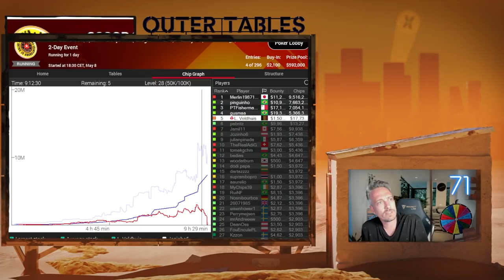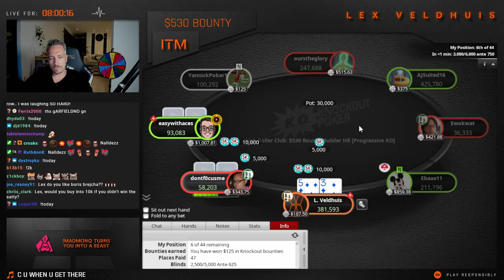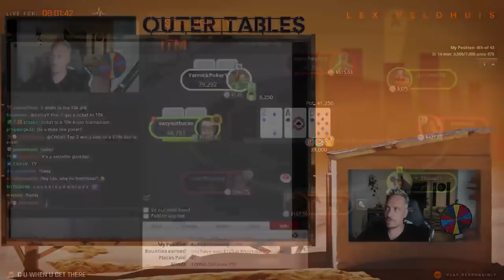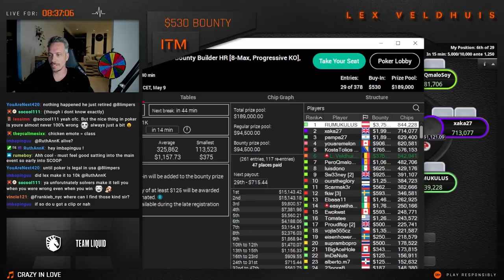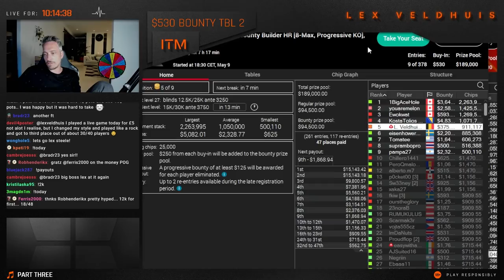Starting SCOOP with A BANG! ❤️ SCOOP 2022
Insane start to SCOOP 2022 with some amazing run good and also the best poker I've ever played, if I do say so myself. Let's hope it continues this way!
Spring Championship of Online Poker (SCOOP) is an annual tournament series on PokerStars running since 2009, having awarded more than $1 billion in prize money in these thirteen years. It's unique because it offers high level poker with huge guaranteed prizes to players at all stakes level from micros to highrollers.

I’m Lex Veldhuis, a poker professional and an official ambassador of PokerStars. I have been in the poker industry for 17 years and counting! When I was only 5 years old I got in touch with computer games and got very competitive with beating the games. In 2004 I began with my first online poker games and the rest is history. Last years I was focussed on Twitch Livestreaming but now it is time for YouTube!

On my channel, you can expect all of my biggest scores and best runs, poker and stream highlights, and competitions. Next to that, I will review different hands I’ve played in the past & show you why I made those decisions and provide you with Learn with Lex videos for the beginners in poker!

Want to get better at poker? Learn alongside Lex as he gets coaching on all the most important spots in poker